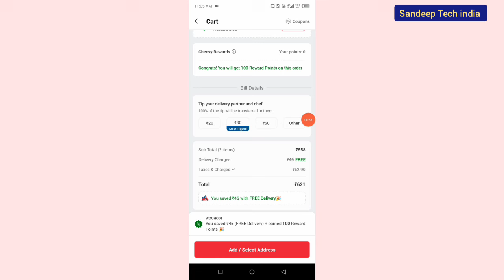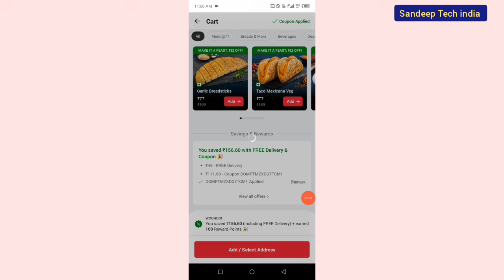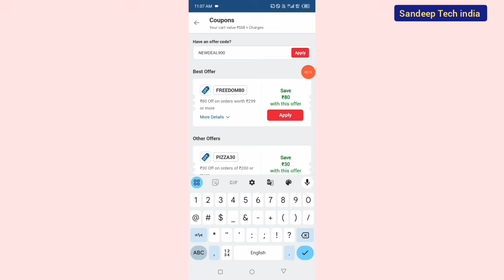dominos 500 off +100 off coupon || dominos coupon code today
dominos new coupon
dominos discount coupon code